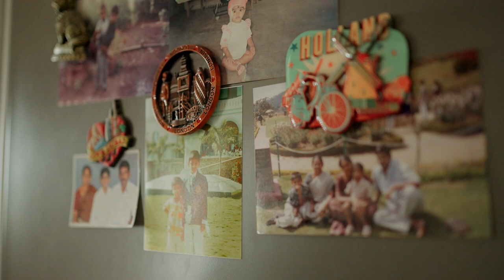Siddharth & Mahalakshmi Wedding Film